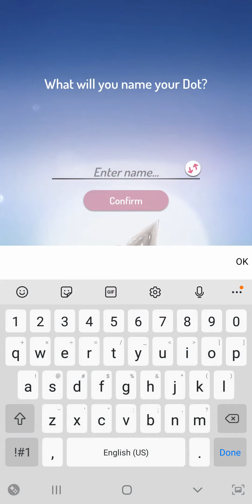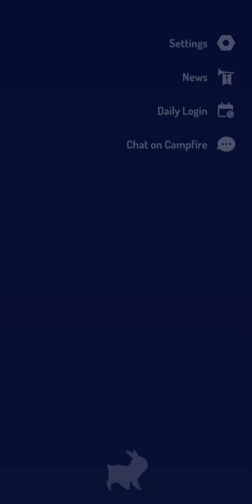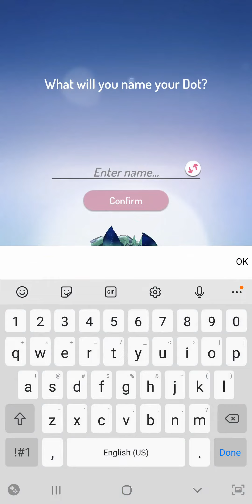Peridot - New Archetype Struggles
It's been a while since I've had such awful luck. If you're wondering why I kept going after successfully getting the Paint Archetype, it's because one of my personal rules is to go for one I genuinely really like and I really wanted one with literally any face color besides neon green which was not happening. In the end, I gave up and just took it (and regret spending so much to end up taking it anyway), but I may try again to see if I can get one with a different face color and possibly also different ears.

0:00 - Honey (Bee Archetype)
3:30 - Izzy (Attempting the Chameleon Archetype)
5:42 - Cammy (Chameleon Archetype)
7:23 - Splish (Attempting the Paint Archetype)
13:25 - Sploosh (Paint Archetype)
15:32 - Taurus (Attempting the Aurora Archetype)
20:08 - Boreale (Aurora Archetype)
21:37 - All Grown Up!

Anyway, thanks to the experience boosts this weekend, I finally hit level 50 so yay.

See all my Dots as adults in a non-video form